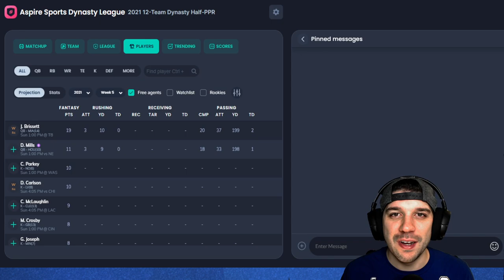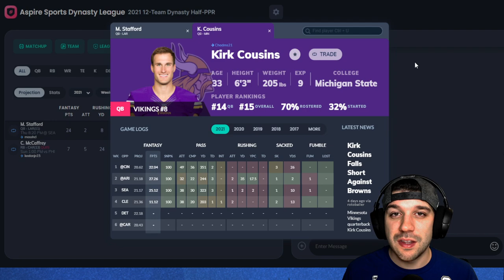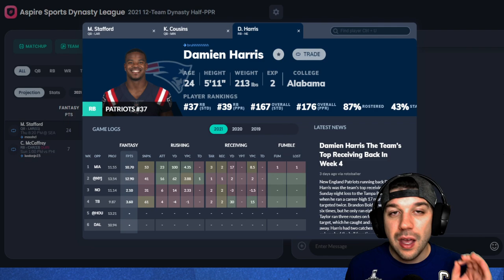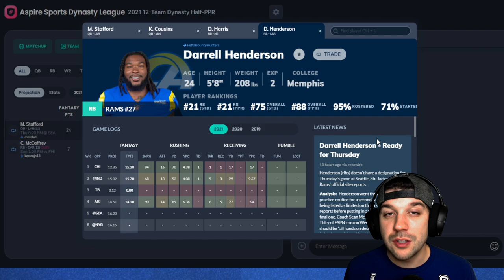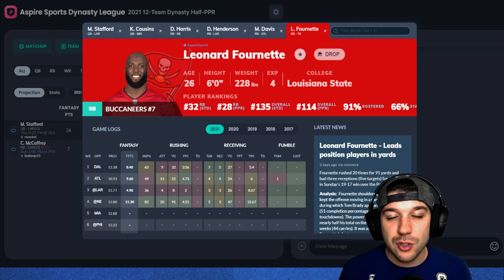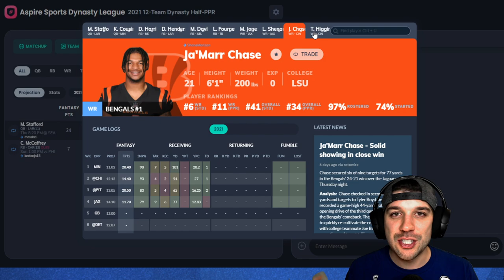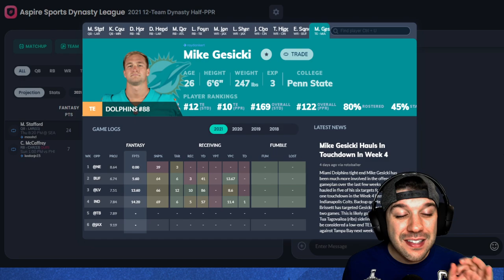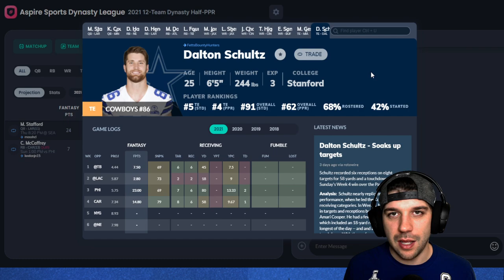MUST START Players Week 5 | Fantasy Football 2021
Who are some must start players for week 5 of the fantasy football season? Tyler breaks down his favorite players at the running back, quarterback, wide receiver, and tight end positions. He talks about players like Mike Davis, Marvin Jones, Matthew Stafford, Mike Gesicki, and more. Who are some of your start and sit questions for this week?

Sign up for BET! Sportsbook, Virtual Casino & much more! 125% sign-up bonus or a 250% Crypto sign-up bonus!